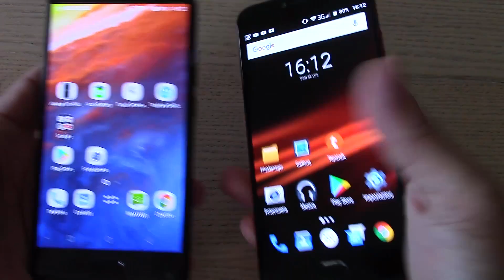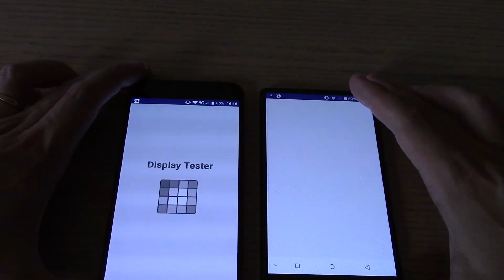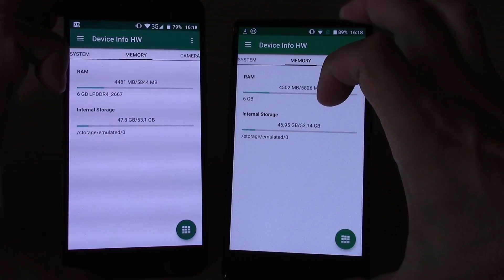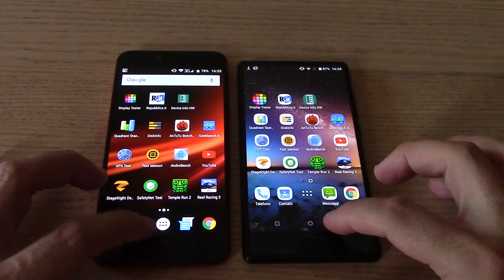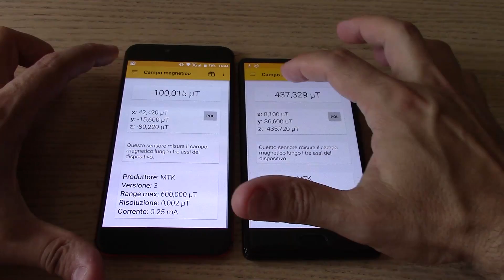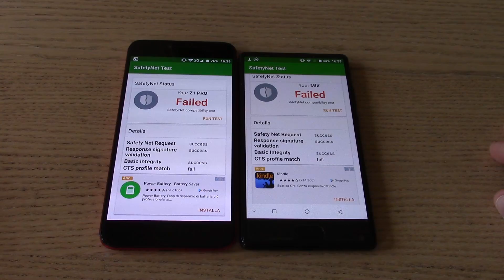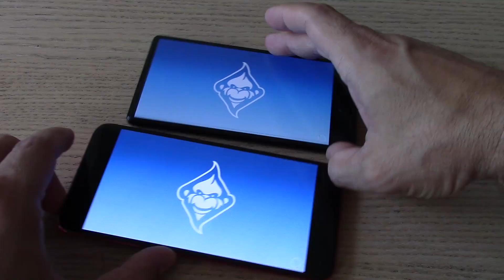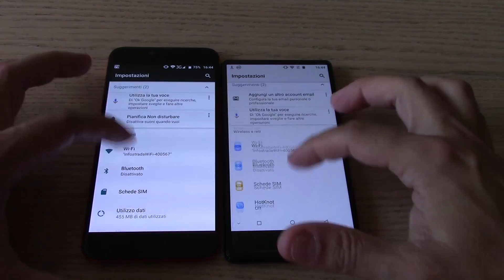Umidigi Z1 Pro VS Doogee Mix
UMIDIGI Z1 Pro Acquisto Amazon Rosso Nero
Doogee MIX Acquisto Amazon 4+64 6+64